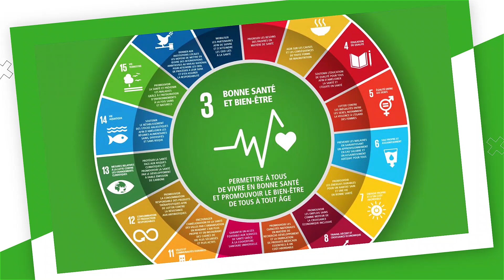Entretien avec KAMI OBA sur le VIH/SIDA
Aujourd'hui, grâce aux médicaments le SIDA est passé de statut de maladie mortelle à celui de maladie chronique. Franck kami OBA, activiste des droits des personnes LGBTQI+ nous parle dans cet entretien de son expérience avec cette pathologie.